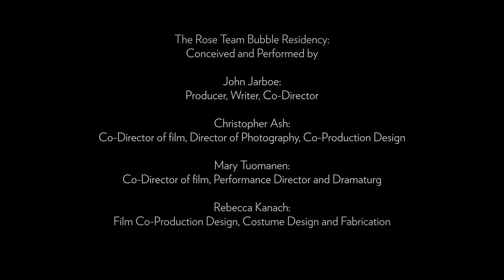Works & Process Bubble Performance: "Rose: You Are Who You Eat" by John Jarboe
This performance is co-presented by La MaMa Experimental Theatre Club.

A shrine of music, image, objects, and text, "Rose" brings together a team of queer artists, including composers and musicians Emily Bate, Daniel de Jesús, Pax Ressler, and Be Steadwell with director Mary Tuomanen, to tell the legend of John Jarboe and Rose. Jarboe, known as the founding artistic director of the Bearded Ladies Cabaret, explores this tale through musical styles ranging from art song to 1980s pop ballad, elaborate floral-inspired costumes made by Rebecca Kanach, intimate storytelling, and a feast of wordplay. This evening will feature a concert of original songs performed by a live band and set alongside a garden of images made with filmmaker Christopher Ash. After this event, the project will continue to evolve into films and an art installation in which fellow genderqueers can nourish their own idiosyncratic identities.

The work was performed on June 20, 2021 at Works & Process in the Guggenheim rotunda. The world premiere will take place on March 26, 2022 in the Peter B. Lewis Theater at the Guggenheim Museum. Following the world premiere, the concert experience of "Rose" can be seen at CulturalDC’s Source Theatre on April 1-2. Over the next 18 months, CulturalDC will work with Jarboe to realize the evolution of Rose into an immersive, multidisciplinary installation.

Lyrics by John Jarboe and Music by Daniel de Jesús

Thank you & Acknowledgements
Thank you to Works & Process, Bethany Arts Community, The Bearded Ladies
Cabaret, and all the individual supporters.

The Rose Team Bubble Residency:
Conceived and Performed by

John Jarboe:
Producer, Writer, Co-Director

Christopher Ash:
Co-director of film, Director of Photography, Co-Production Design

Mary Tuomanen:
Co-Director of film, Performance Director and Dramaturg

Rebecca Kanach:

Film Co-Production Design, Costume Design and fabrication

Emily Bate:
Composer, Music Director, Film Boom-Boy, Live Guitarist

Daniel de Jesús:
Composer, Live Cellist

Pax Ressler:
Composer, Live Pianist

Nic Labadie-Bartz:
Project Manager and Film Assistant Director

Alik Tamar Barsoumian:
Film first Assistant Camera

Hamilton Guillén:
Art Director of Film

Scott McMaster:
Wardrobe and Set Decorator

Rae Kingfield:
Craft Services and Residency Cook

Emily Schreiner:
Producer

Compositions by:
Emily Bate, John Jarboe, Daniel de Jesús, Pax Ressler, Be Steadwell

Video by Dancing Camera

"Rose: You Are Who You Eat" was developed during the fall of 2020 in a Works & Process bubble residency at Mount Tremper Arts, and immediately before the performance at the Solomon R. Guggenheim Museum on June 20, 2021, in a Works & Process bubble residency at Bethany Arts Community, made possible by The Andrew W. Mellon Foundation and the Doris Duke Charitable Foundation.

Works & Process bubble residencies and reopening performances were made possible through the generosity of The Andrew W. Mellon Foundation, Doris Duke Charitable Foundation, and Stephen Kroll Reidy.